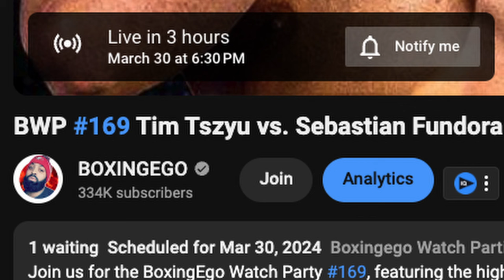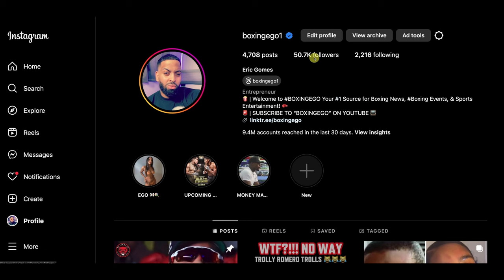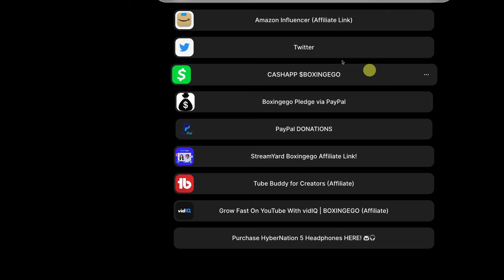TROLLY: Rolly Romero BLASTS Pitbull Cruz FACE | NEW CHIHUAHUA CHAIN |MOCKING